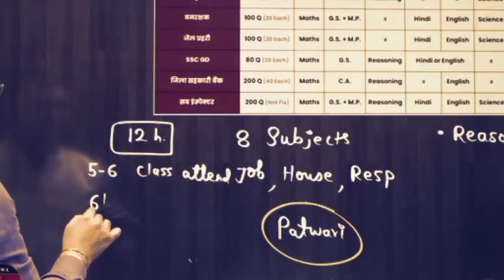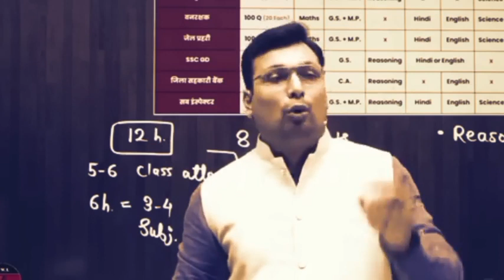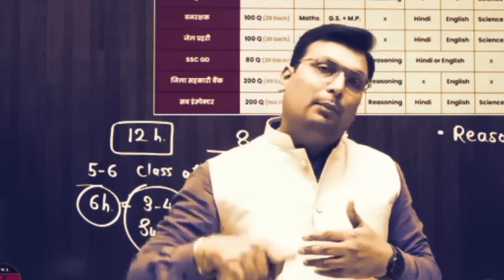सबसे पहले इन 5 विषय को खत्म करो | MP Patwari Subjects | Aditya Patel Sir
90 DAYS STRATEGY | How to Prepare for Patwari Exam All Subjects | Exam Strategy by Aditya Patel Sir

how to prepare for patwari,
how to prepare for patwari exam mp,
how to prepare for patwari exam,
how to study for patwari exam ,
how to make patwari,
mp patwari preparation,
mp patwari preparation 2022,
mp patwari preparation strategy,
mp patwari preparation 2023,
mp patwari exam preparation classes ,
mp patwari exam preparation in hin
di ,
mp patwari maths preparation,
mp patwari gk preparation,
mp patwari vacancy 2022 preparation